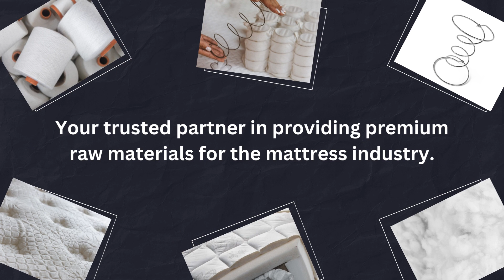Berfa Mattresses - Your Premier Mattress Solutions from Turkey!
Discover premium mattress materials and finished products tailored for mattress factories. Our one-stop solution includes mattress tape, fabric, labels, springs, coils, felt pads, threads, and yarns, streamlining production.

Explore ready-to-use mattresses for residential and hospitality projects, featuring Multilayered hybrids, Foam, Orthopedic variants, Bonnell Spring, and Pocket Spring options. We ensure cost-efficient warehousing and delivery through Vacuum and Roll Packing techniques.

Elevate your bedding experience with BerfaMattresses: PremiumMaterials OneStopSolution ReadyToUse HybridMattress Orthopedic CostEfficiency MattressInnovation HomeProjects HotelDesign.